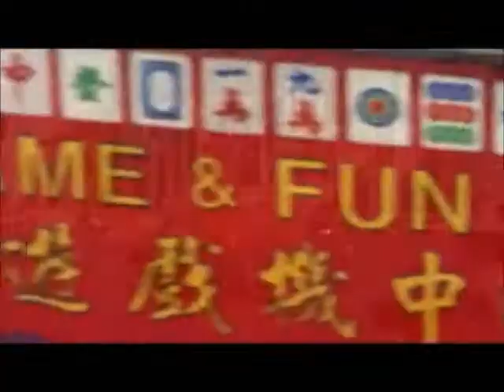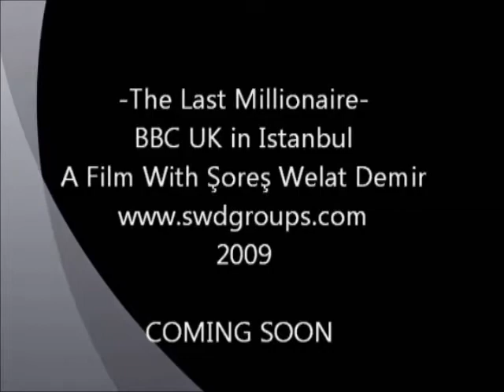BBCUK The Last Millionaire Istanbul Trailer & Prince SWD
Sores Welat Demir - Director of Holywod Film & Art Academy by SWD-GROUP Int.